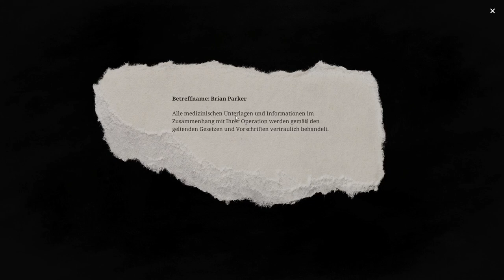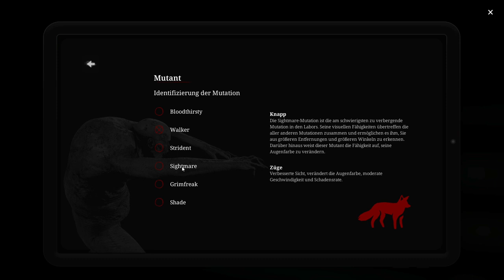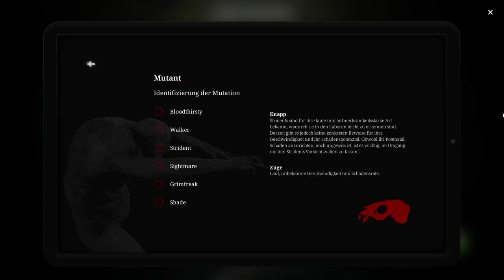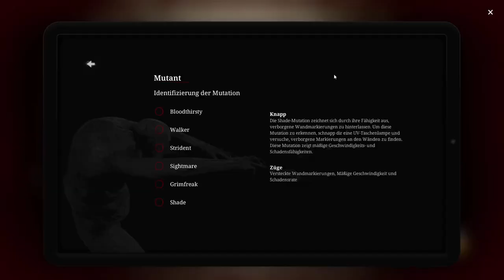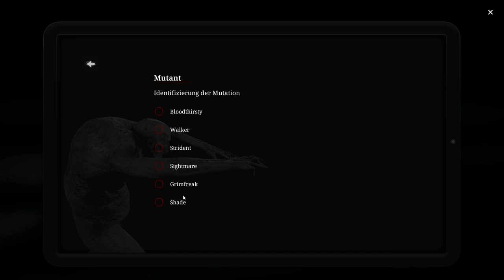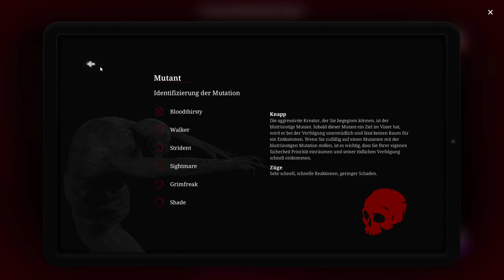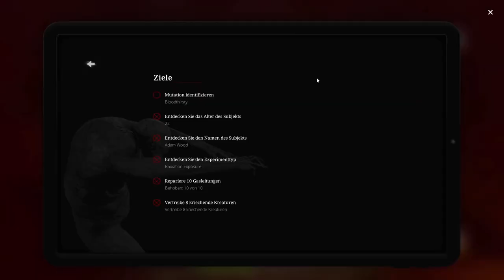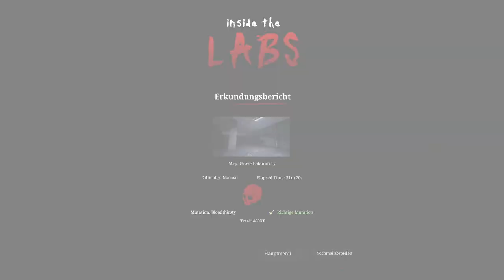Von der Mutation gejagt 🧪👾 Inside the labs ★🎀 Türchen [̲̅11] 🎀★ Let's play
Über dieses Spiel:
Inside the Labs ist das ultimative Online-Koop-Survival-Horrorspiel für 1–4 Spieler. Die verlassenen Standorte von Nova Laboratories Incorporated, auch bekannt als Nova Labs, waren schon immer von Geheimnissen umgeben. Als jedoch die Nachricht von möglichen Menschenexperimenten auftauchte, weckte das Ihre Neugier wie nie zuvor. Als Medizinstudent beschließen Sie, die Labore zu besuchen und zu erkunden, um die Wahrheit herauszufinden und Beweise zu sammeln. Aber Vorsicht! Gerüchten zufolge geistert die Dunkelheit, die einst ein gescheitertes menschliches Experiment war, nun in den Hallen des Labors um. Können Sie die Geheimnisse der Labore lüften und unbeschadet davonkommen, oder werden Sie Opfer der unaussprechlichen Schrecken, die darin lauern?